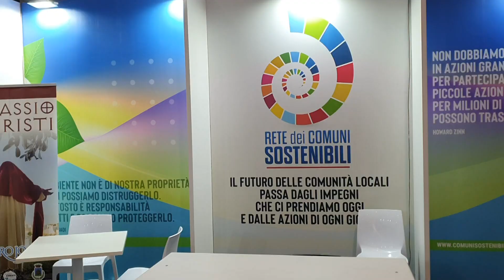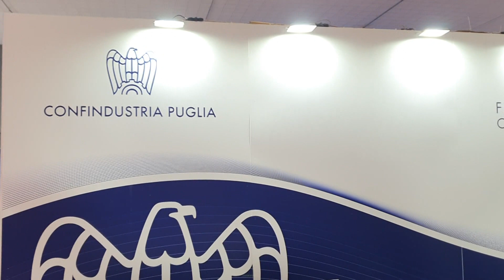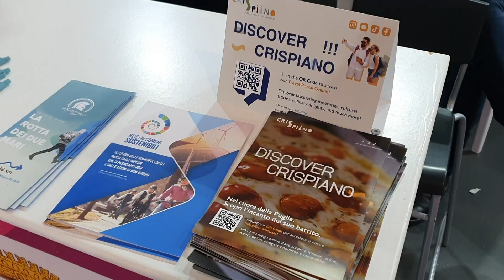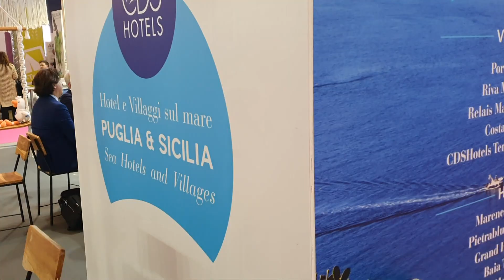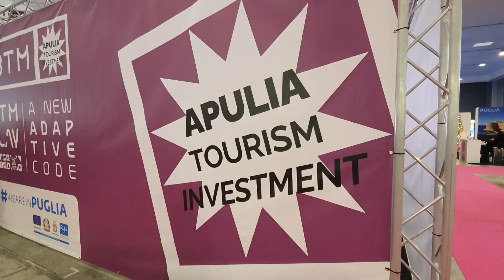La Puglia si racconta alla BTM 2024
BTM è un evento internazionale sul turismo che alla sua IX edizione approda a Bari, notoriamente porta del Mediterraneo, città  con una forte vocazione commerciale e punto di riferimento nel Sud Italia.
BTM connette in Puglia operatori, amministratori, imprese, enti pubblici e privati al fine di creare sinergie virtuose e collaborazioni di valore che consentono di accrescere il tuo business mettendo in scena un modello di turismo PER-FORMATIVO fatto di professionalità , qualità , innovazione e cultura, pronto a cavalcare l’onda della nuova era turistica.
Tre giornate di incontri, think tank, workshop, seminari, formazione ed eventi culturali, tutti dalla forte connotazione Green&Blue e che ti fanno essere sempre al passo con le nuove tendenze.